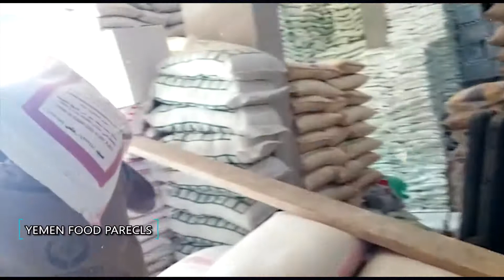Yemen food parcels distributon in Amran, Yemen